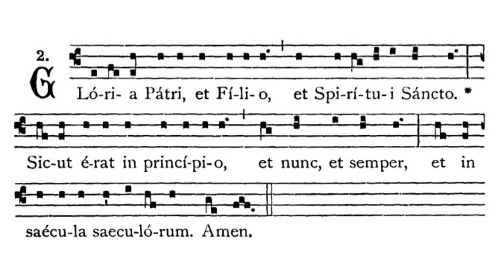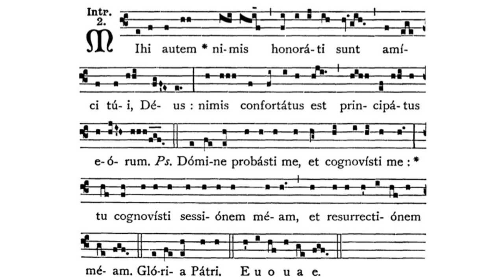Gregorian Chant - Julian D. Jankowski - Feast of St. Andrew (November 30) - Introit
This is the Gregorian Chant Introit for the Feast of St. Andrew sung by me (Julian D. Jankowski).